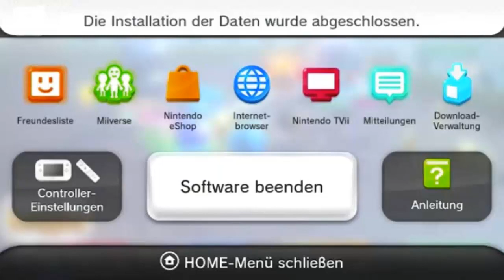Pokémon Rumble U Best of (MythosOfPlaying)